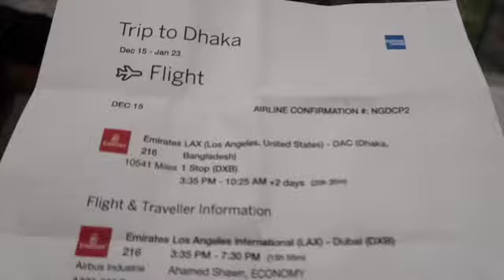My 27th Birthday! | Lulu Ahamed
Hello, I am finally sharing my 27th birthday weekend vlog! I am truly blessed to have such amazing people in my life. 26 was full of stress, emotions, blessings and surprises! Starting from my baat pakki to getting proposed in Paris to getting married to the love of my life to a beautiful honeymoon to a surprise trip to Bangladesh for my friends wedding. All thanks to my amazing husband for making my 26 so blissful and amazing. Heres to many more amazing years. 2021 & 26 was definitely my year to shine. Let's see what 27 holds for me. If you are reading this please keep us in your good thoughts.